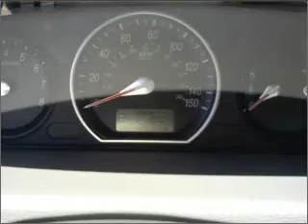2008 Hyundai Sonata - Amherst NY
Year: 2008
Make: Hyundai
Model: Sonata
Trim: GLS Sedan 4D
Engine: 4 cylinder 2.4 Liter
Transmission:
Color: Beige
Mileage: 25993
Address:
1135 Millersport Hwy